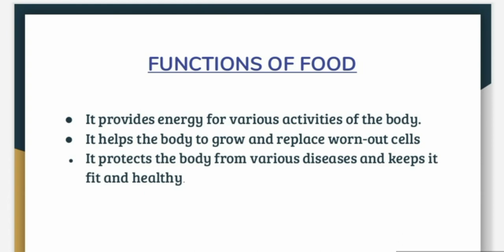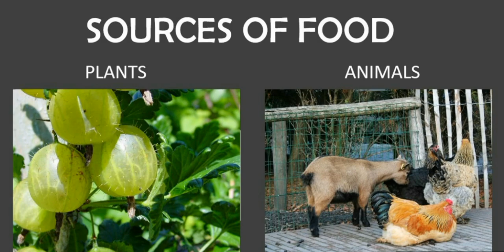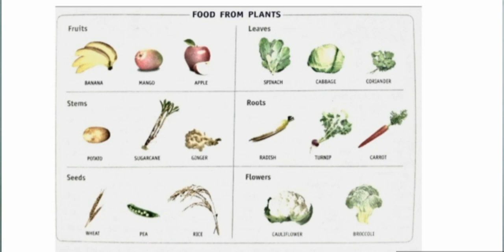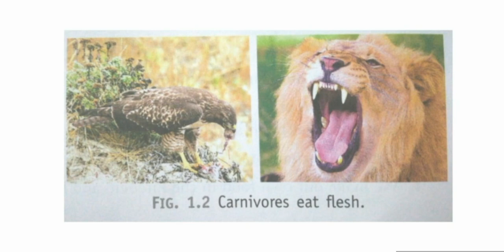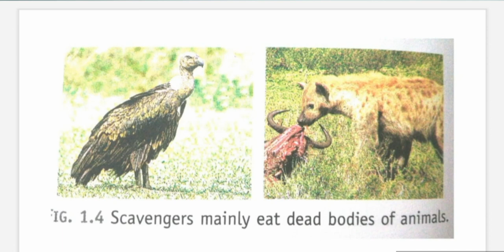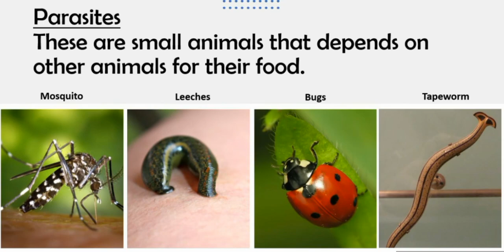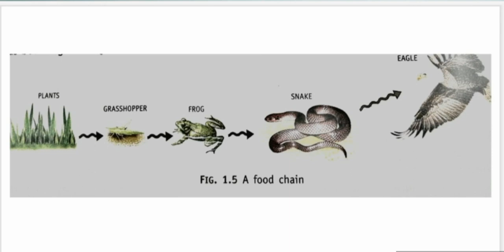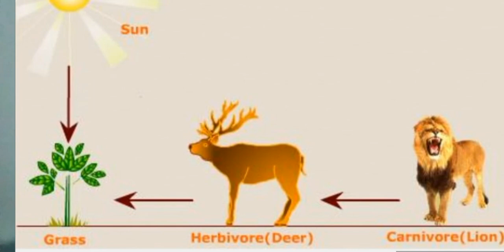Greatmen Online Learning Class 6 Science 0101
We Are Committed To Provide Best Knowledge To Create Happiness In Our Society. In This Continuous Effort We Are Now Gearing Up For One Of The Required Teaching Methodology In The Current Situation To Facilitate Continuous Learning For Our Scholars We Will Be Sharing Online Learning Videos For All The Classes For The Session 2020-21. Since This Method Is New For The Educators , We Request For The Parents Cooperation And Support In Our New Endeavor. This Video Contains Class 6 Science Chapter 1 Explanation And Worksheet Link-